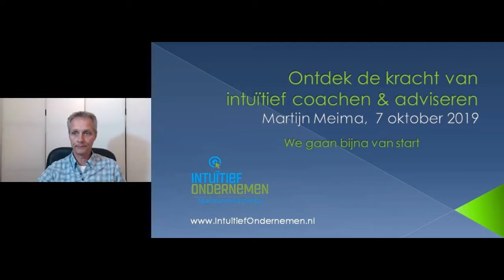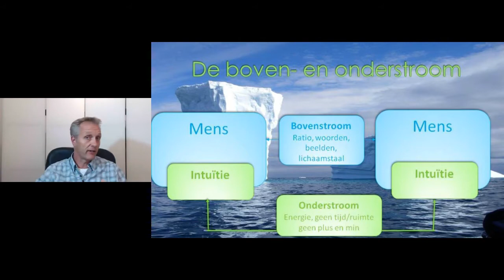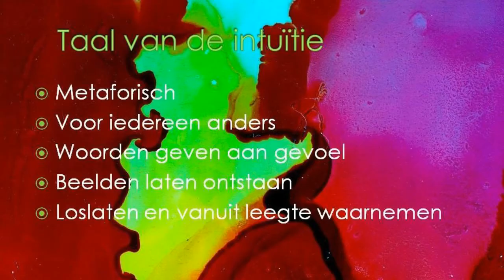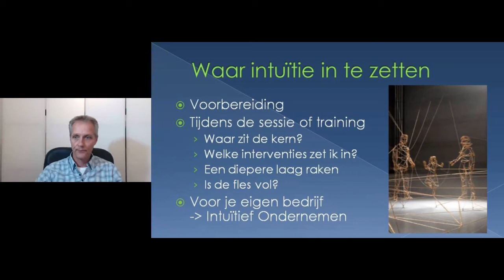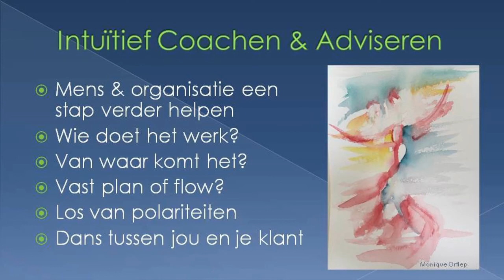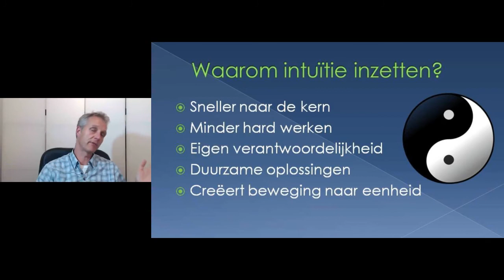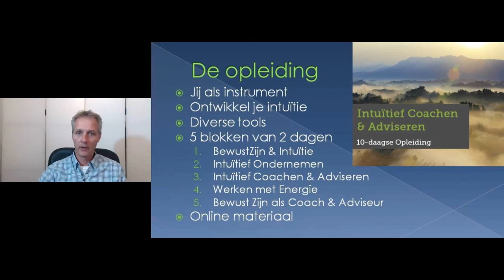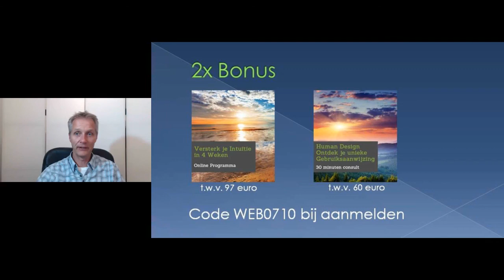2019 10 07 Ontdek de kracht van intuïtief coachen & adviseren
Webinar waarin ik meer vertel over hoe je jouw zuivere intuïtie in kunt zetten in coachen en advisering. Ook vertel ik meer over de opleiding Intuïtief Coachen & Adviseren.